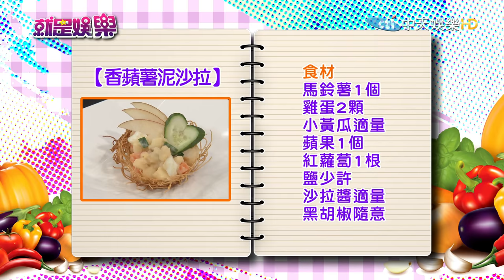《完整版》就是娛樂 沒病卻夜咳不止？ 太冷可能是主因2016.12.26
來賓：趙正平、梁赫群、營養師劉怡里
【明星親子料理PK賽】精選食材：蘋果
●沒病卻夜咳不止？　太冷可能是主因
趙正平／甜甜蘋果圈
梁赫群／香蘋薯泥沙拉